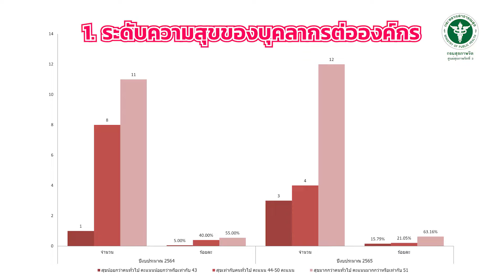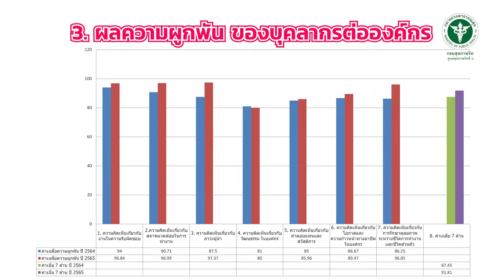ศูนย์สุขภาพจิตที่ 3 (Happy Organization 2022)